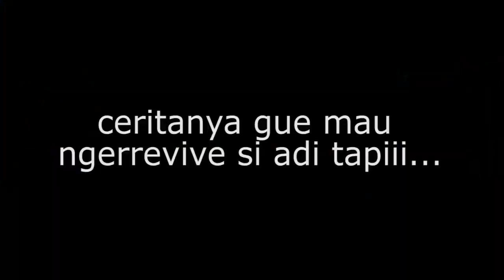qupangalore.exe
every single game tumbuh bibit-bibit kegoblokan
enjoy da.